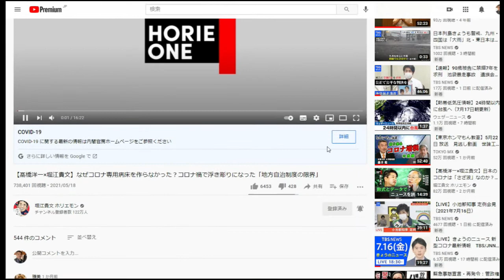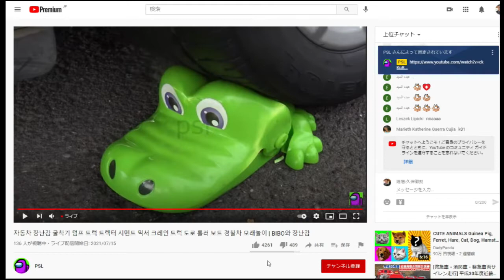【隠居TV】メンバーシップ参加方法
【超簡単】iPad・iPhoneでYoutubeメンバーシップに登録する方法!【2020年最新版】

「件名：速稼塾（あなたのお名前）」